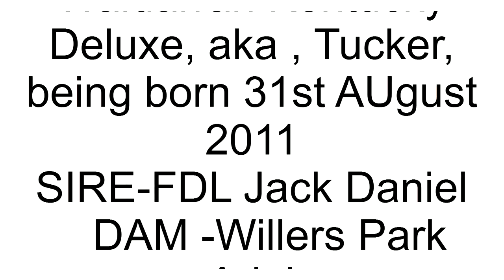Fluer de lys Jack Daniel foal being born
Willers park Ariel, section C, giving birth to a chestnut colt at 8.30pm 31st August 2011, by Fluer de lys Jack Daniel (section D)